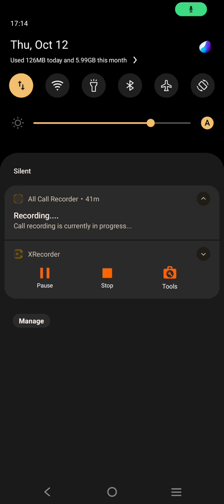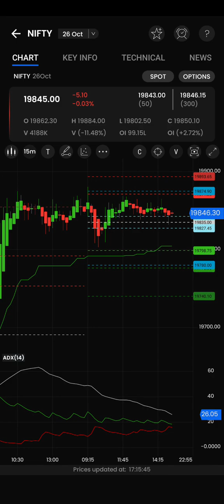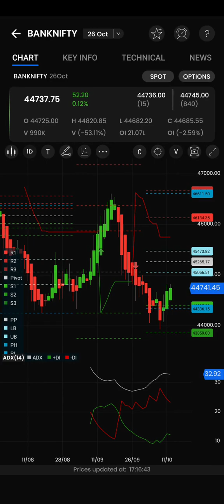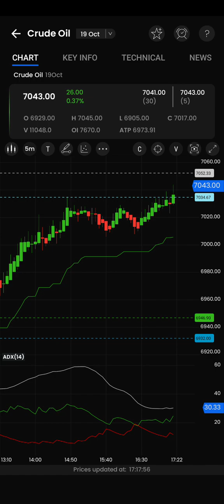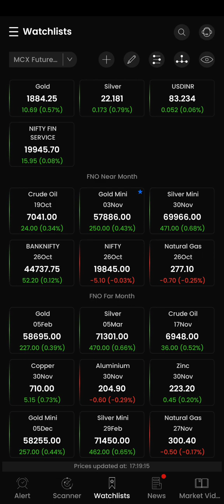5pmEvening profit Strategy/Crude oil/Natural gas/Nifty/Bank nifty live intraday analysis